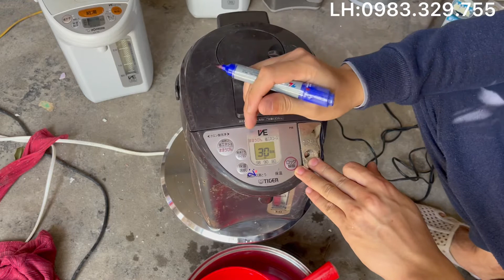Bình thuỷ giá hợp lý. LH:0983.329.755